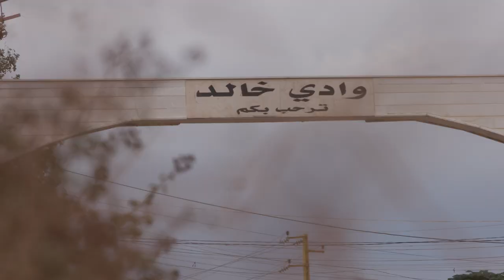هكذا تتسلّل داعش إلى بيوت الفقراء - بولا_أسطيح - نجوم_بلا_حدود ضد التطرف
بولا أسطيح (31 عاما) صحافية منذ 10 سنوات. حائزة على شهادة بالصحافة المرئية والمسموعة من الجامعة اللبنانية في العام 2007. تعمل في جريدة الشرق الأوسط منذ 7 سنوات على الملفين السوري واللبناني كما في موقع "النشرة" الالكتروني منذ 10 سنوات كمحررة رئيسية. سبق أن عملت لـ3 أعوام كمراسلة رئيسية لتلفزيون "الساعة" المصري من العام 2008 حتى العام 2011 كما شغلت منصب المحررة الرئيسية في مكتب بيروت لوكالة "الأناضول" التركية في العام 2013. محللة سياسية عبر شاشات محلية وعربية أبرزها bbc Arabic، روسيا اليوم، MTV اللبنانية وOTV وANB.